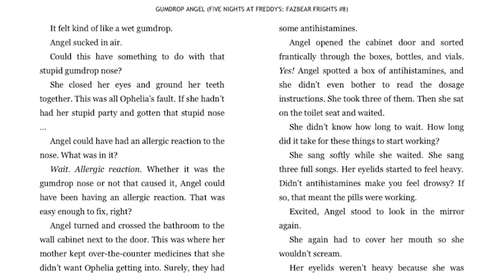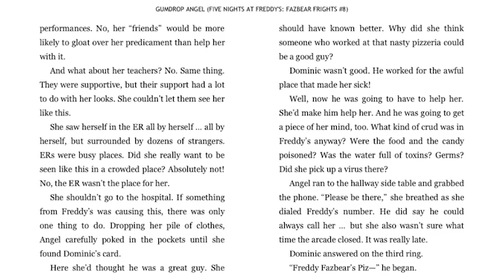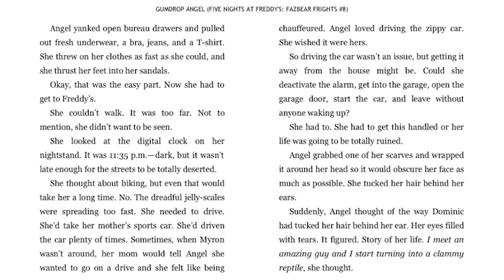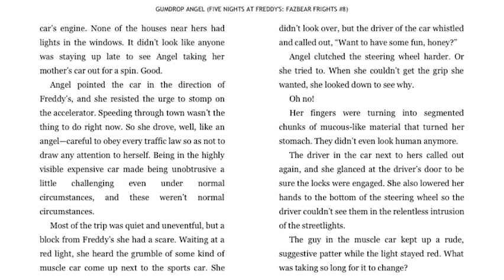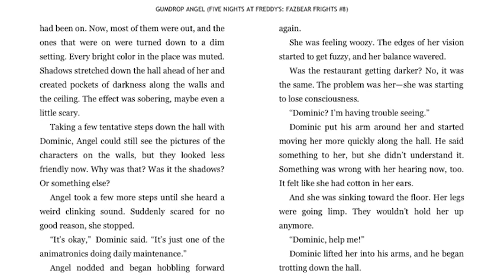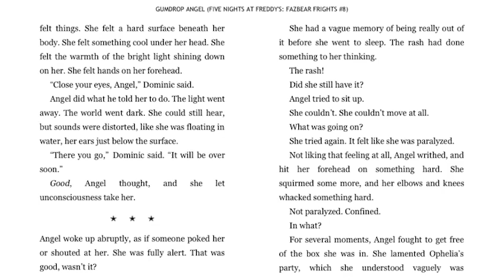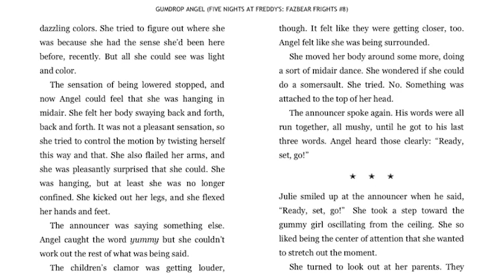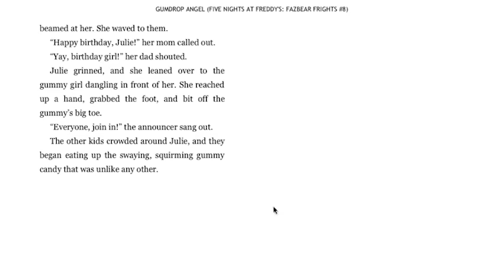"Gumdrop Angel" - Finale (Gumdrop Angel Audiobook)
(っ◔◡◔)っ ♥ Now thats deep ♥